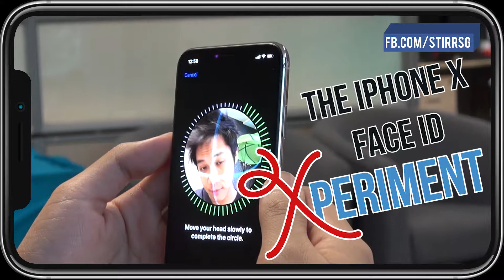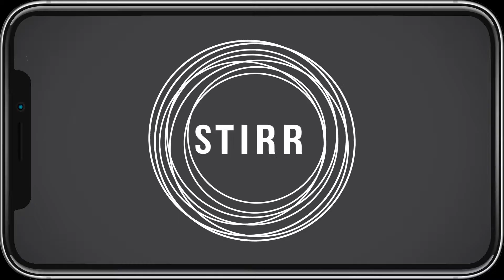The iPhone X Face ID Experiment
Can the iPhone X recognise you when you are on reservist, chionging or in drag? We find out by doing all of the above, and more.